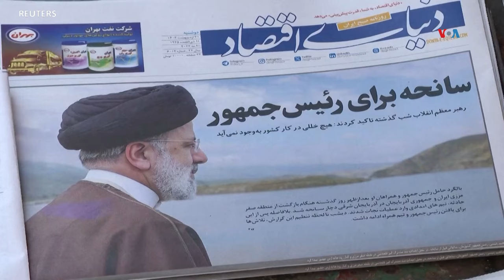Muerte de presidente iraní llega en un momento de alta tensión en Oriente Medio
Rescatistas hallaron este lunes sin vida al presidente iraní, Ebrahim Raisi, horas después de que su helicóptero se estrellara en el norte de Irán, dejando a la República Islámica sin un líder clave, mientras tensiones extraordinarias se apoderan de todo Oriente Medio. Iacopo Luzi de la Voz de América, en la Casa Blanca, explica como EUA reaccionó a esta noticia.